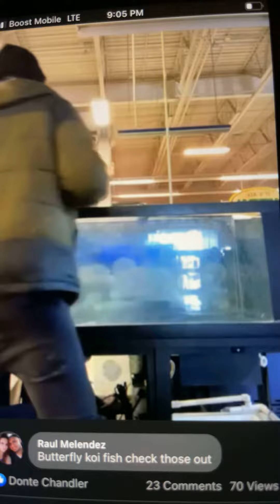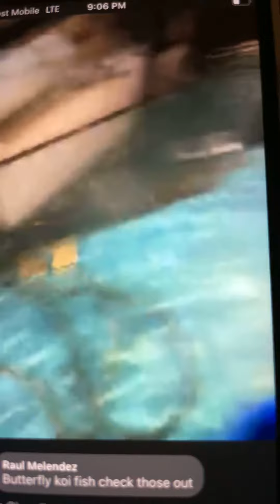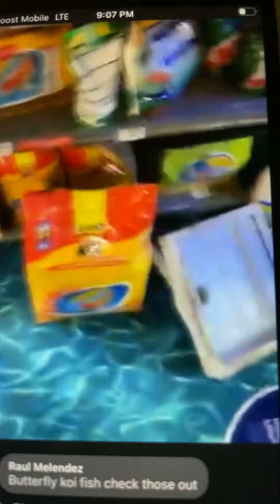90 GALLON CONVERSION PART 2